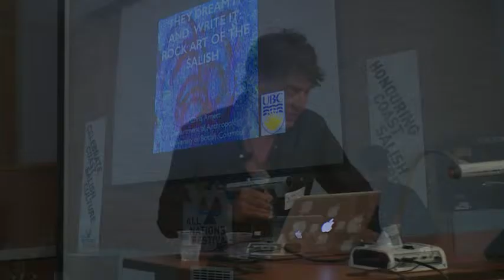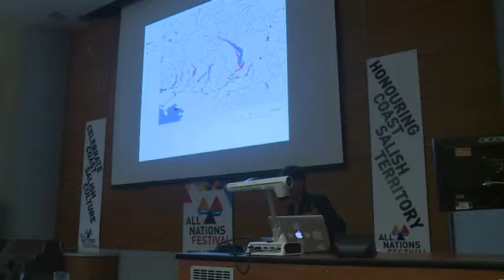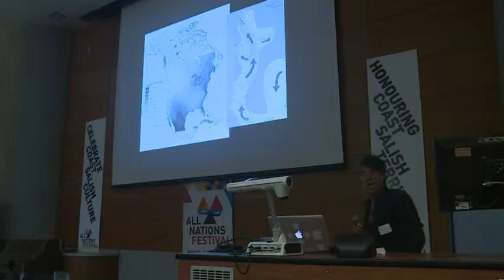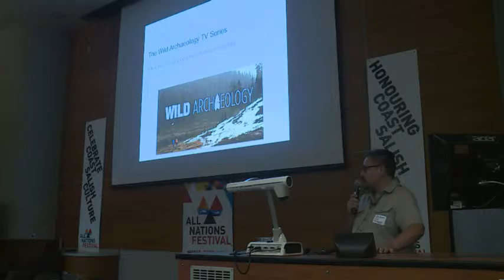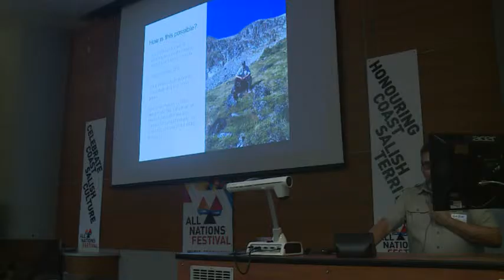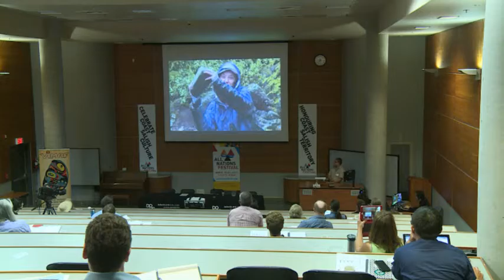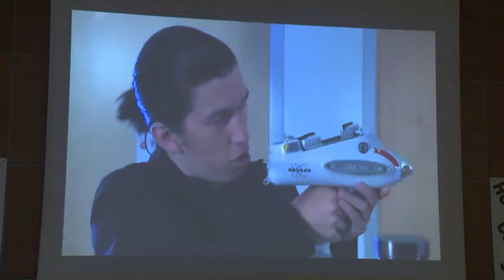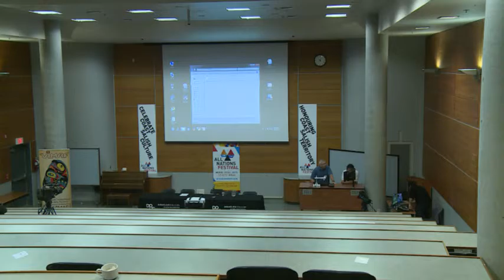All Nations Festival LIVE Day 1- Part 3